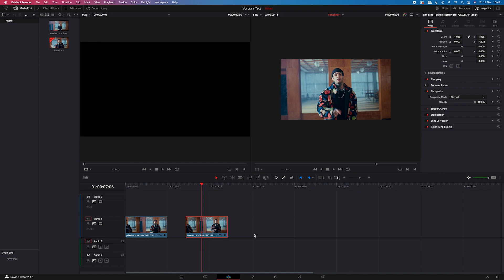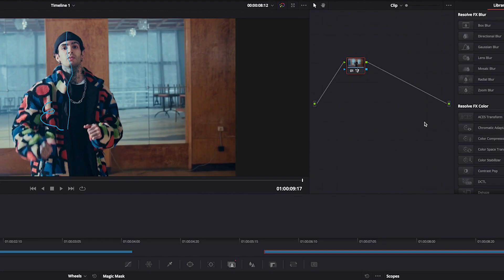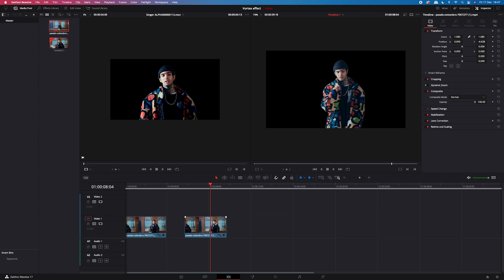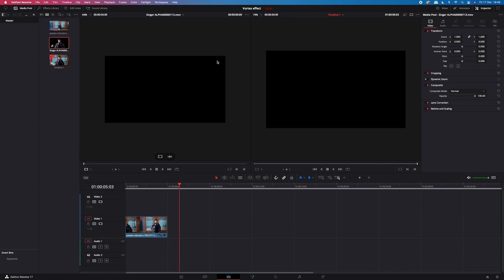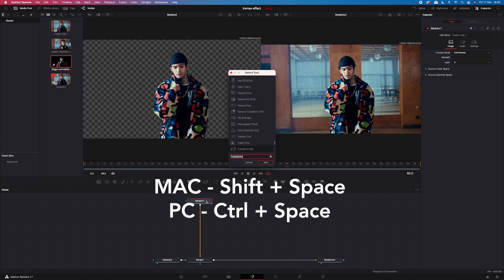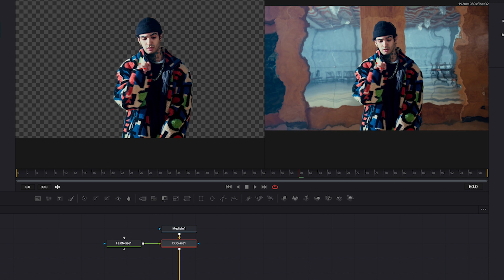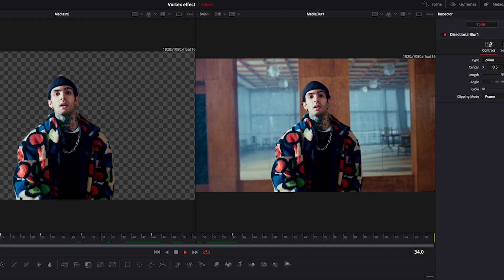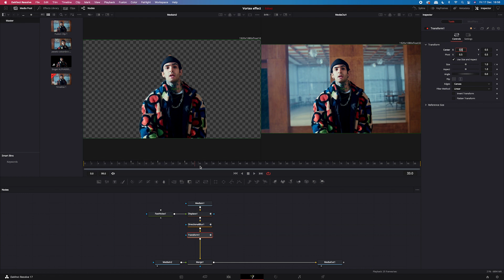Vortex Effect (from music videos) in DaVinci Resolve Fusion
In this video you will learn how to create a very popular in Music Videos Vortex Effect in Davinci Resolve 17 Fusion.

There's a lot of upcoming tutorials on Color Grading Insights. I will be posting once a week. You will be able to learn how to create different film looks, like teal & orange, cross processing, horror film or retro look. We will also have a look at the Fusion tab in Resolve as well as we will touch a bit of a color theory:)

I'm responding to every single message, so feel free to get in touch.

Check my instagram as well, to see some of my work: @kasia.jarco

Vortex Effect
Color Grading
Magic Mask
Music Videos
Color Correction
DaVinci Resolve 17
Color Curves
DaVinci Resolve Fusion